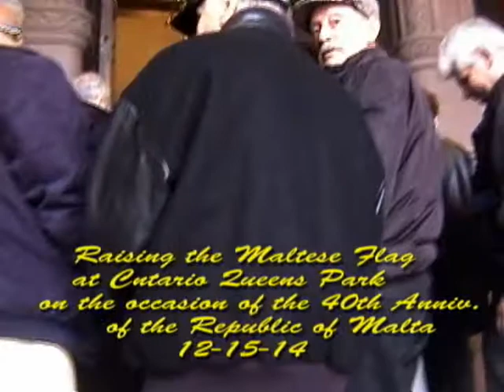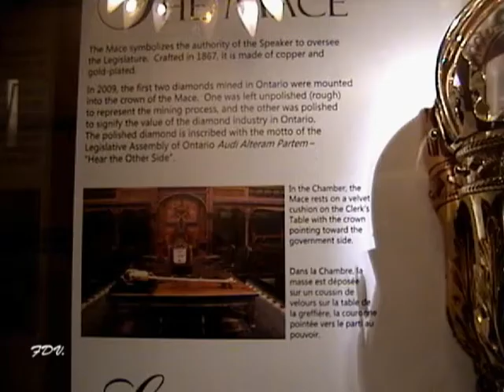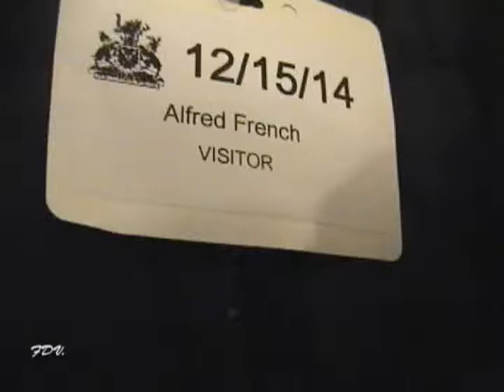Raising of the Maltese Flag at Queens Park Toronto 2014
Celebrating the 40th anniversary of the Republic of Malta  in Toronto by raising of the Maltese flag in the garden of Queens park 2014